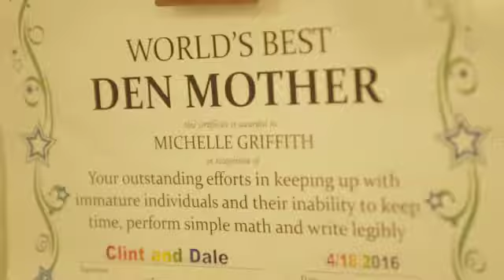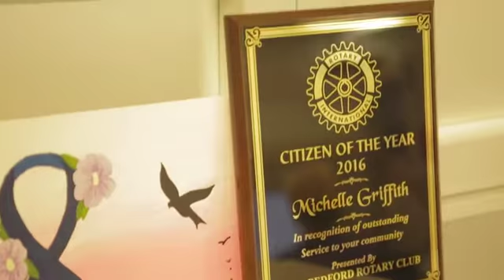Trimble County Station's ‘Mother Hen’ on investing for the future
Providing safe, reliable, low-cost energy for all of our customers is part of how our energies go to serving you.

"Our Energy Matters" is a video series that takes you behind-the-scenes at LG&E and KU, highlighting employees who work closely on infrastructure improvements and projects in the communities we serve.

In this video, Michelle Griffith, Senior Labor Distribution Clerk at LG&E's Trimble County Station, talks about her work and the company's commitment to the community and environment.

From projects that support continued environmental compliance, to infrastructure upgrades to further enhance safety and reliability for our customers, our employees are dedicated to keeping the lights on and the natural gas flowing -- now and for generations to come.
Louisville Gas and Electric Company and Kentucky Utilities Company, part of the PPL Corporation (NYSE: PPL) family of companies, are regulated utilities that serve a total of 1.2 million customers and have consistently ranked among the best companies for customer service in the United States.

LG&E serves 321,000 natural gas and 400,000 electric customers in Louisville and 16 surrounding counties. KU serves 543,000 customers in 77 Kentucky counties and five counties in Virginia. More information is available at lge-ku.com and pplweb.com.

Category: Education